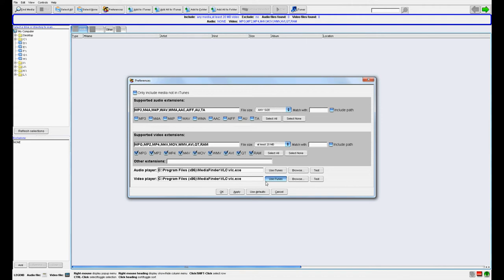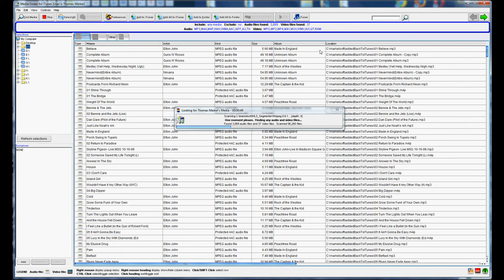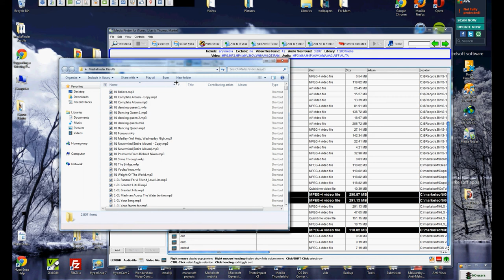Media Finder - find lost audio, video and other files on your PC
Easily find lost audio, video or other files (e.g. MS Word docs)  on your PC and add the results to iTunes or desktop folder (file shortcuts) or delete any of the files, if you like.   Media Finder can exclude media files that are not already in your iTunes Music Library.   The Media Finder can scan any of your hard drives, all of your hard drives or just specific folders that you select for any size file.   You can  also add exclusions if you want to exclude a drive or directory to scan.  TIP:  you can also add extensions such as doc to the audio and video extensions and those additional extensions will be scanned for.